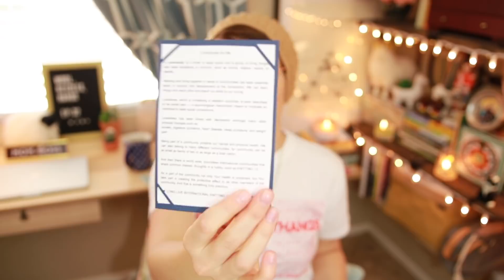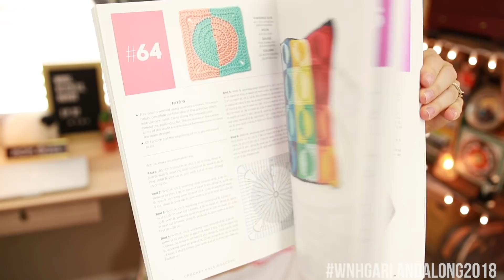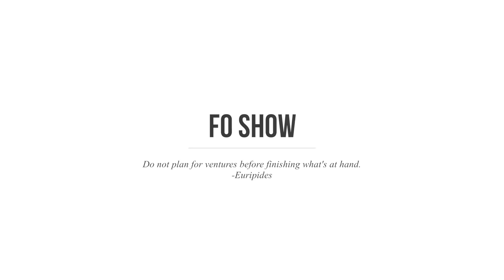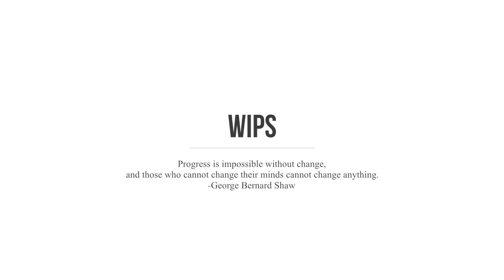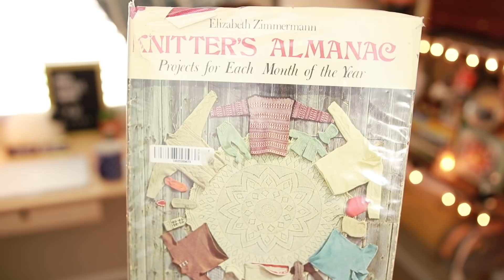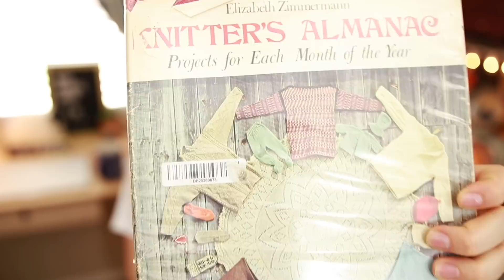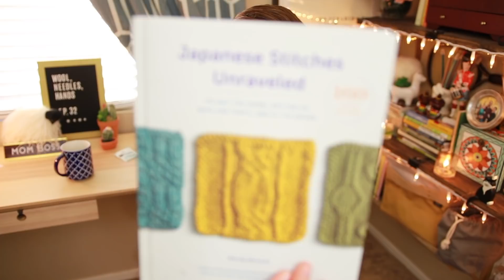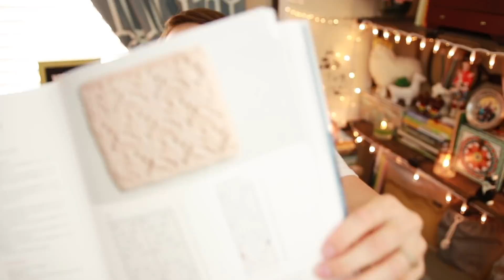Knitting Podcast-Ep. 32 "Big Fat Copycat"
In this episode of the Wool, Needles, Hands knittingpodcast, we get up to speed with the WNHyearofhatsKAL2018 knit along, chat about the WNHgarlandalong2018, talk about some of the goings-on over at Fiber for the People™, get down and dirty with a 6K giveaway (whaaaaa??? 🤯), I share some adorable finished objects, introduce you to some new knitting wips, bring and brag with some new acquisitions, do some book club chat about the first ever Wool, Needles, Hands Bookalong, and take a trip to Hendersonville, NC to visit Beginnings. Hope you’re tucked in and cozy. This is a long one. (Time stamps are available below.) Come sit awhile!

Time Stamps: (This is a long episode.  Feel free to scroll through!)

6K Giveaway: 00:08:16
KAL Update: 00:17:21
Whatchu' Drinking Girl: 00:27:34
FO Show: 00:29:56
WIPs: 00:52:36
Acquisitions: 01:23:32
WNH Bookalong: 01:34:35
LYS Call to Action: 01:39:16

**Please remember to give the video a "thumbs up" if you enjoy it.  It helps the channel to grow and spreads the word.  It's free!

Thank you Steffi @hudiknits for being our new Pinterest moderator!

Ravelry: @woolneedleshands

Shop Update Tuesday, September 18 at 4 PM PST

For Special Order inquiries, head over to the shop and click on the Special Orders link at the top.

KAL Update

September is all about knitting hats with cables.   And because I love the Latvian braid, a new technique I learned from Diana Walla of Paper Tiger (linked below), I will also accept that in place of a cable on any hat.  I am working up the Hoopla hat by Diana Walla.

WNHgarlandalong2018: Let’s get into some garland knitting!

Imagine that you’re writing a script for a mystery movie about a stolen yarn stash.  Where is the stash taken?  Who stole it? Why?

Thank you all so much for your continued support of this little corner of YouTube.

FOs

Crocheted in all Fiber for the People™ yarn.

Yarn:  Fiber for the People™ in a misfit colorway on the Luxe base

WIPs:

Knit in Patons Classic Wool Worsted from my stash

Knit in Bernat Softee Baby Cotton

Knit in Fiber for the People Oh Merino Worsted (100% non-superwash Merino)

@cakeandvikings on Instagram

Acquisitions:

Porter Bin by Fringe Supply Co.

Vogue Knitting:  The Ultimate Knitting Book

Japanese Stitches Unraveled by Wendy Bernard

To participate in the Local Yarn Store call to action, take video or photos of your LYS and email them to me with a little background on the shop.  I will patch them together in a fun montage and share the background.